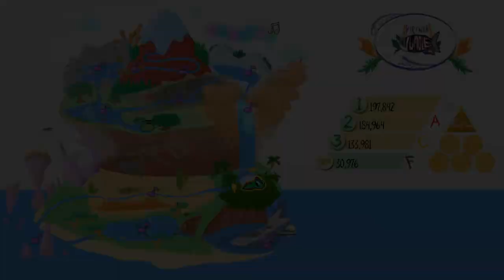finally getting that F in Piranha Jungle (Tadpole Treble 17.5)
decided to give my theory a spin later in the afternoon and got it on my second try